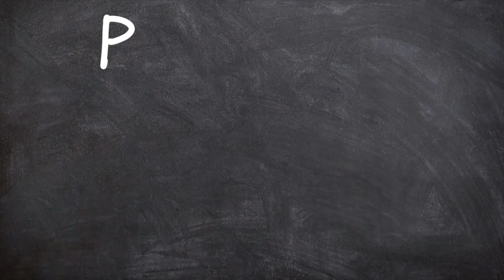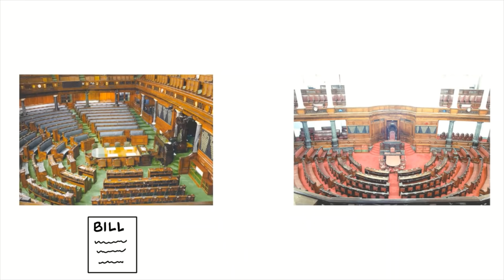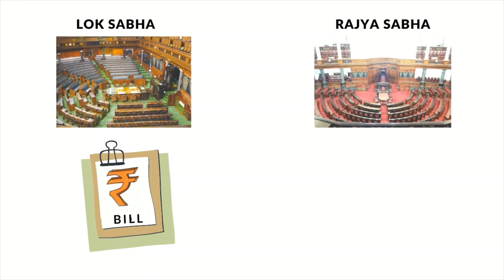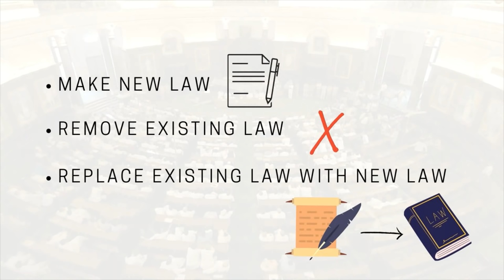LEGISLATURE | Working of Institutions | Class 9 | Political Science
In this video, we will look at the legislature.
If you still did'nt understand anything, write it down in the comment section, I'll try my best to solve it :)

CLASS 6

cLASS 7

CLASS 8

Class 9

Class 10